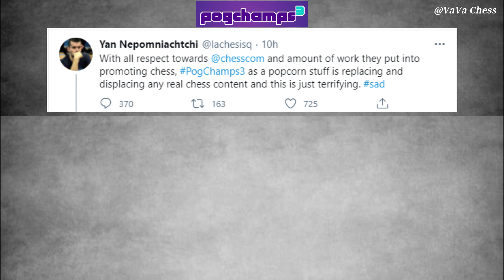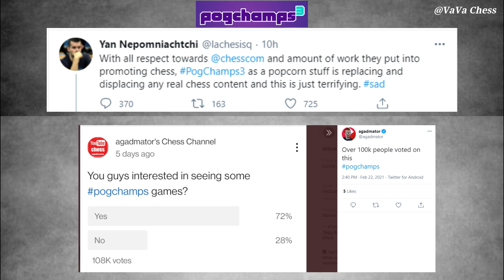How the Chess World Reacted to Nepo's tweet about PogChamps 3...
Mentions -  @chess @agadmator @GMHikaru @AnnaRudolfChess @BotezLive @GothamChess @AnishGiriOfficial @chess245